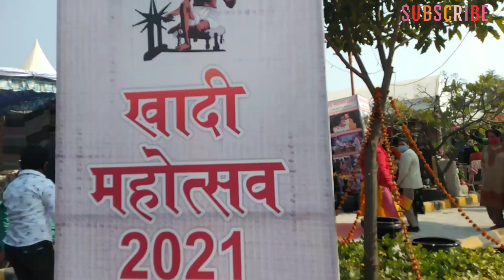✨हुनर हाट 2021 l Exploring hunar haat at Awadh shilpgram, lucknow ✨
Venu : Awadh shilpgram, Lucknow
date : 22 jan to 4feb
timing : 10 a.m to 11p.m

Hey everyone
hope ki aap sabhi bhut acche honge or mst honge .

इस बार मैं आप लोगों एक और नई जगह का विजिट करवाने ले चल रही हूं मेरे साथ साथ आप लोग भी प्रदर्शनी के मज़े लीजियेगा। यहाँ पर देश प्रदेश से आये शिल्पकार कास्टरो के लगभग 500 से अधिक स्टॉल्स लगे है। लखनऊ की चिनकारी, कन्नौज का इत्र, अलीगढ़ के ताले, पीलीभीत की बांसुरी, भदोही के कालीन, यहाँ पर सबकुछ देखने को मिलेगा ।

ये प्रदर्शनी लखनऊ (यू. पी) के अवध शिल्पग्राम में लगी हैं जिसे की 'हुनर हाट' का नाम दिया गया है , जैसा कि नाम से ही पता चलाता हैं कि अपनी हाथ की कला दिखाना तो बस वही सब मिलेगा आपको यहां
बहुत ही सुंदर जगह है हुनर हाट में देश प्रदेश के अलग अलग कला संस्कृति की झलकी मिलेगी ।

 ये प्रदर्शनी आपको एक छोटे से गांव से रुबर करवाता है जहां आपको चारपाई, खटिया, झोपड़ी वाले घर, मिट्टी के बर्तन , क्ले की बनी चीज़े, कांजीवरम, सिल्क की साड़ियां, कास्तकारी और ऐसे कई ही चीजें देखने को मिलेगा जो आज के समय में बहुत कम दिखती हैं। इस बार का थीम 'वोकल फ़ॉर लोकल' रखा गया हैं। जहाँ आपको केवल स्वदेशी चीजे ही मिलेंगी l

Musician: @iksonmusic